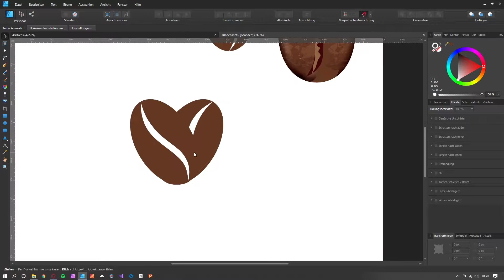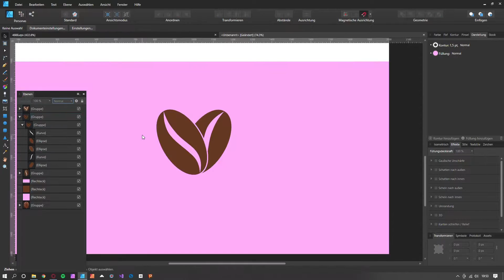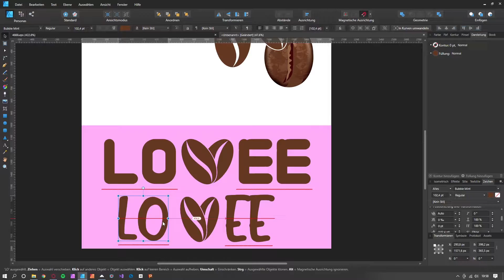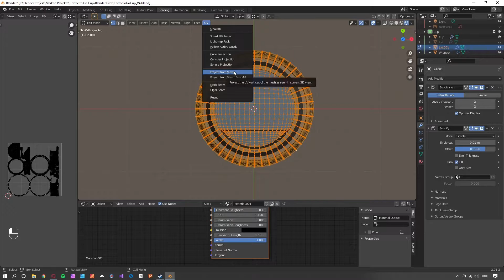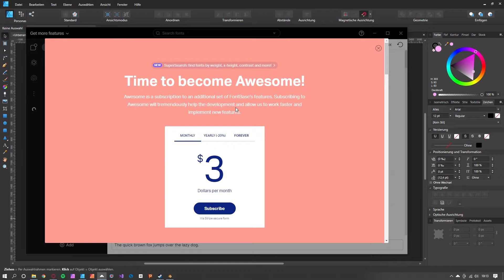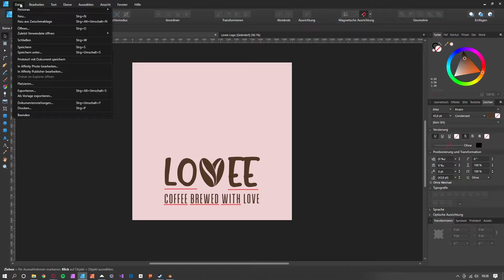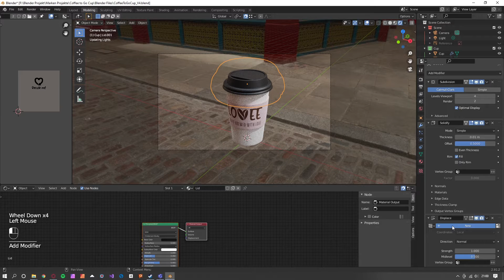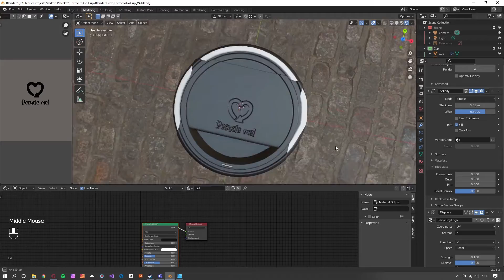Modeling a Coffee to Go Cup - Texturing | Timelapse Modeling | Blender 2.9 | Part 4of4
Hey guys,
in this video I show you a quick summary of how I modeled a coffee to go cup in Blender 2.9.

In this part (4 of 4) I am creating the Logo and creating the texture. If you missed part 1-3 where I modeled the cup you can jump into it right here:

The workflow is inspired by CG Cookie, but it's not 100% identical. It's worth a look!

You like the Background-Music?